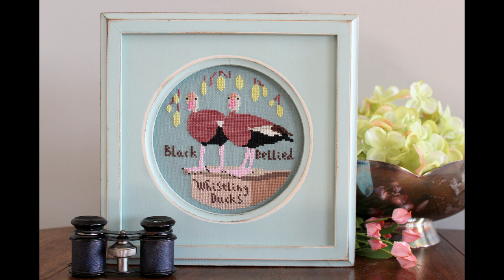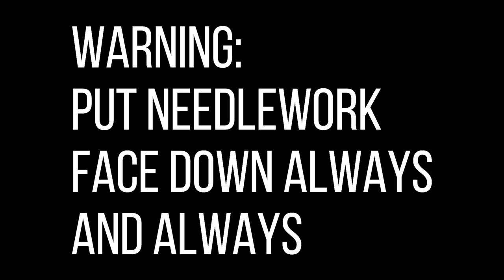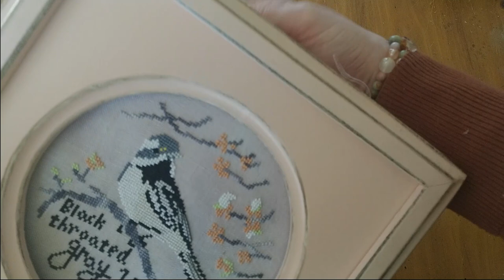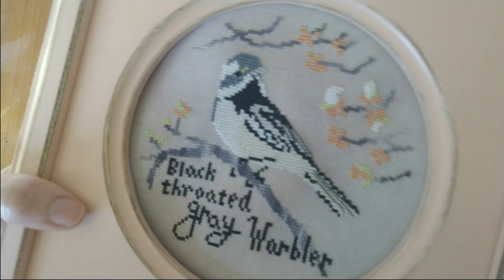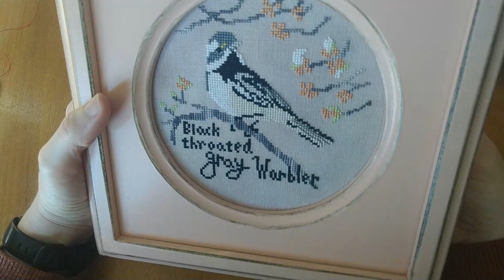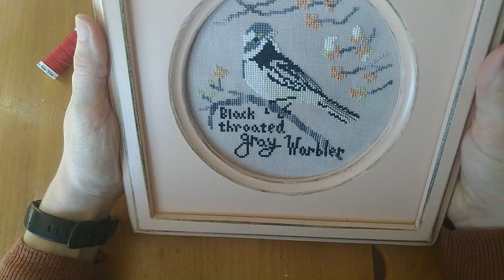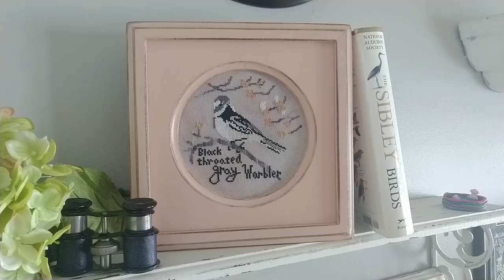How to Lace & Frame Needlework using a Round Frame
The frame I used is in the Coral color with a Super Vintage finish.
Frames from Signed & Numbered

Bird Crush Song written for me by Nigel and Stephanie Greer @Stitchinit
Also mentioned: Vonna @VonnaPfeiffer